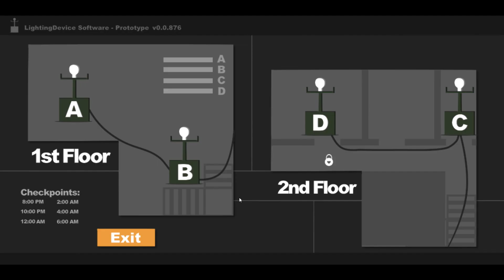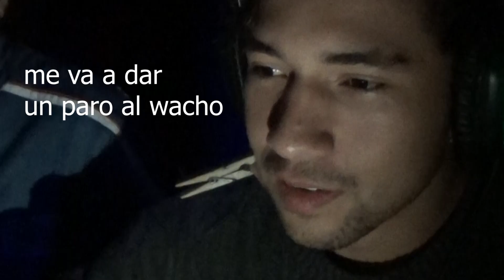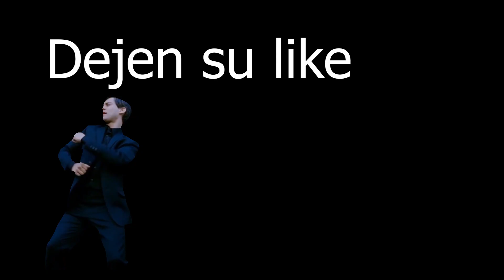El juego MÁS DOLOROSO